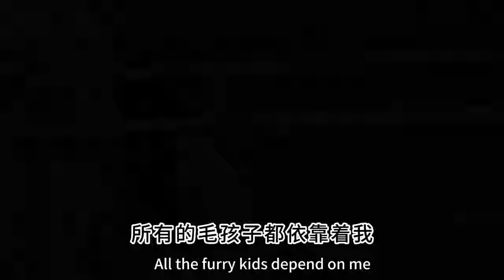The Injured Samoyed Was Finally Discharged From The Hospital, Showing A Long-Lost Smile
Hello friends, this is Liangzi Courtyard😁
A small home for stray animals
Dedicated to stray animal rescue💕
Our power is limited and we need more people to join us.❤❤❤
If you also like pets and have love
If you want to give your love

Stray animal rescue#animal rescue#Stray dog
In this video, we put special emphasis on the love and protection of animals to ensure that they do not come to harm.